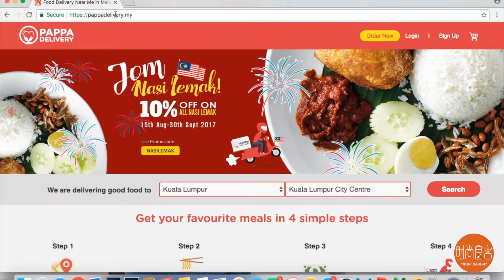Pappa Delivery - Food Delivery Service in Malaysia!